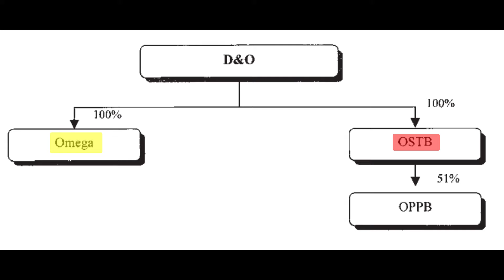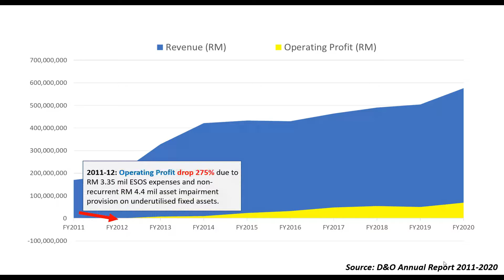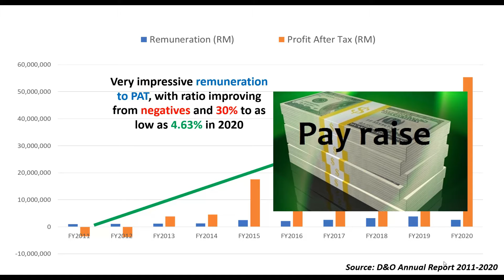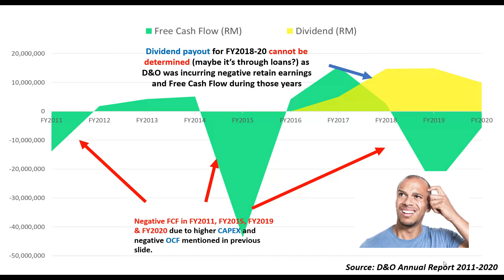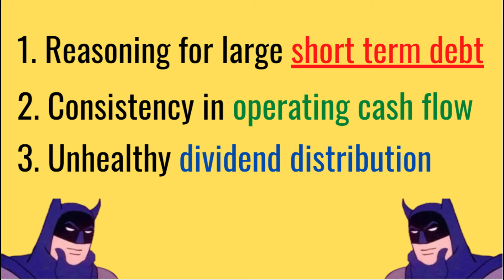10 Years Financial Analysis #18: D&O Green Technologies Berhad (D&O)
In this video, I'll be sharing my financial analysis on D&O Green Technologies Berhad (D&O). Hope you guys will enjoy this one 👍